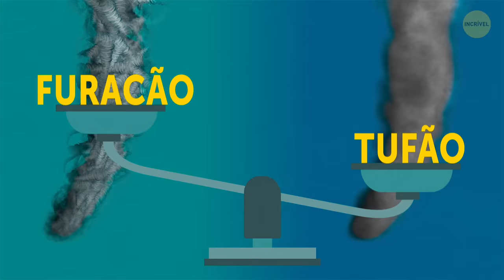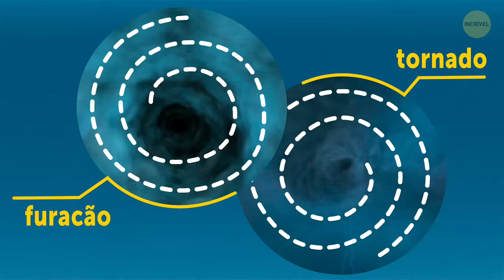Furacão, Tornado, Ciclone – Qual É A Diferença?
Qual é a diferença entre um tornado e um furacão? E um tufão? Primeiro, vamos esclarecer uma coisa: todos esses fenômenos climáticos têm a ver com ventos fortes. Não aqueles ventinhos que levam a sombrinha das mãos, mas os que arrancam as casas e as mandam para a terra de Oz. Mas antes de entendermos a diferença entre furacões e tufões, precisamos compreender que, de modo geral, eles se encaixam em uma mesma categoria, chamada ciclone tropical.

Se você vive em locais onde o clima é moderado ou frio, não tem com o que se preocupar, mesmo se a sua casa for bem próxima da praia

MINUTAGENS:

Por que um ciclone tropical é tão perigoso 0:42

Depressão tropical 1:58

Tempestade tropical 2:42

Furacão ou tufão? 3:05

E os tornados? 4:04

O lugar mais seguro de um tornado 5:28

Quão poderoso um furacão pode ser:

- Categoria 1 6:49

- Categoria 2 7:17

- Categoria 3 7:40

- Categoria 4 8:09

- Categoria 5 8:44

RESUMO:

- O ciclone tropical é uma massa enorme de nuvens que se aglomera no céu e começa a girar em sentido anti-horário por causa da pressão extremamente baixa do ar.

- Os ciclones tropicais ocorrem com muito mais frequência do que você imagina! Mas só alguns deles crescem e se tornam fortes a ponto de virarem furacões ou tufões.

- A versão mais fraca de um ciclone tropical é chamada de depressão tropical. Trata-se também de um redemoinho de massa de nuvens, geralmente acompanhado de tempestades, mas a força dos ventos não é tão grande.

- Quando os ventos são mais fortes que 62 km/h, o ciclone é chamado de tempestade tropical. Aí já é uma ameaça mais séria, e é melhor se esconder bem dentro de casa, pois as rajadas de ventos podem chegar a 117 km/h.

- E só se o vento ficar mais poderoso que 117 km/h, é que ele recebe o nome de furacão ou tufão.

- Se um ciclone tropical severo, com ventos de mais de 120 km/h, surgir no Atlântico Norte ou no Noroeste do Pacífico, ele é chamado de furacão. Se surgir no Noroeste do Pacífico, é um tufão.

- Nós ouvimos falar mais sobre furacões do que tufões porque o Oceano Atlântico é mais quente do que o Pacífico, e a água quente age como um combustível para os ciclones.

- Os tornados podem se formar em qualquer lugar, tanto no mar quanto na terra. Mas as características dele não param por aí.

- Apesar de seu terrível poder, o tornado é um acontecimento muito localizado e dura pouco. O maior registrado pelos cientistas tinha pouco mais de 2 km de diâmetro e durou cerca de uma hora.

- O centro de furacões e de tufões, por sua vez, geralmente é calmo e sem vento – tão calmo que é até assustador. Ele é chamado de o olho do furacão ou do tornado, e é o lugar mais seguro para ficar se você for pego por esse fenômeno.

- Existem 5 categorias de acordo com o Serviço Nacional de Meteorologia dos EUA.  A categoria 1 é só um pouco mais intensa do que uma tempestade tropical, e em alguns países é até considerada como tal.

- A categoria 2 já é outra história. O vento sopra a velocidades de até 176 km/h, e é aí que o problema começa.

- Quando o furacão cresce até a Categoria 3, já é um desastre. Primeiro, ele é grande. Segundo: é poderoso. Os ventos chegam a 207 km/h, e ser atingido por uma rajada dessas é como ser atropelado por um carro de corrida.

- Um furacão da Categoria 4 é algo que não dá pra ver com seus próprios olhos. Com rajadas que atingem 252 km/h, pode arrancar árvores do chão e fazer objetos enormes voarem, provocando um estrago danado.

- E por fim, um furacão da Categoria 5 é uma coisa a ser evitada a todo custo. Em outras classificações, é até chamado de supertufão, ou de supertempestade ciclônica, e esses nomes já dizem tudo.

- Mais uma coisinha: algum tempo atrás, só eram dados nomes femininos aos furacões. Mas há alguns anos, oportunidades iguais surgiram também no serviço meteorológico, e agora as tempestades são batizadas com nomes dos dois gêneros.